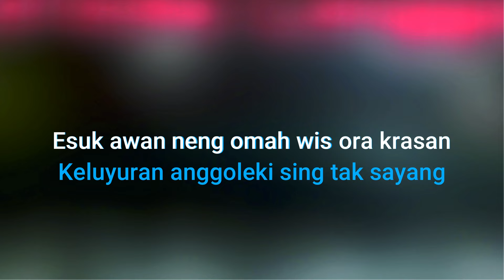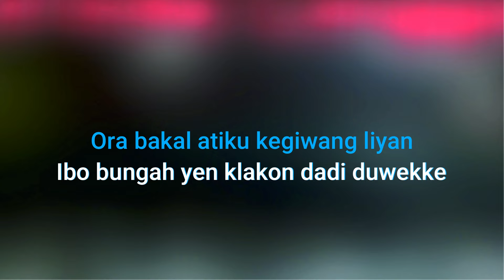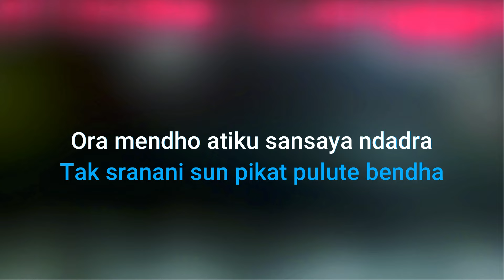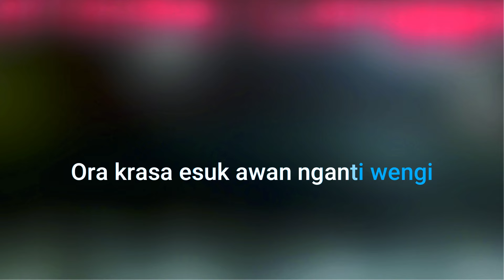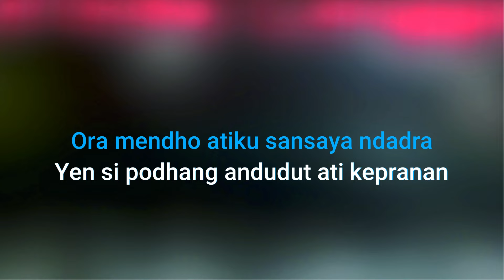Karaoke Podang Kuning Koplo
Karaoke Podang Kuning Koplo nada rendah/G Mayor

Karaoke Koplo

Karaoke
karaoke campursari
campursari Podang Kuning
karaoke campursari Podang Kuning
Podang Kuning
Podang Kuning karaoke
Podang Kuning karaoke campursari
koplo
karaoke koplo
karaoke koplo Podang Kuning
campursari koplo
koplo campursari
koplo langgam
langgam campursari
langgam Podang Kuning
Podang Kuning koplo
koplo Podang Kuning
Podhang Kuning
Podang Kuning dangdut
karaoke dangdut campursari
campursari dangdut
karaoke Podang Kuning
karoke Gubug Asmoro
karoke dangdut Podang Kuning
karaoke dangdut Podang Kuning
download karoke Podang Kuning